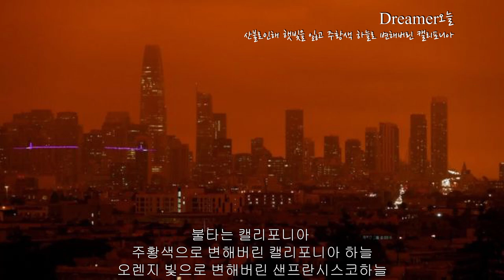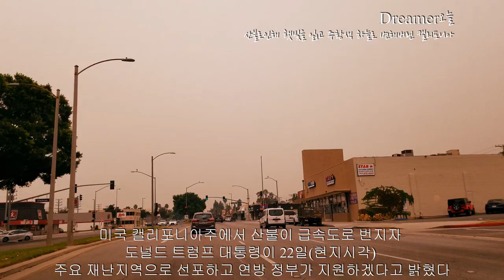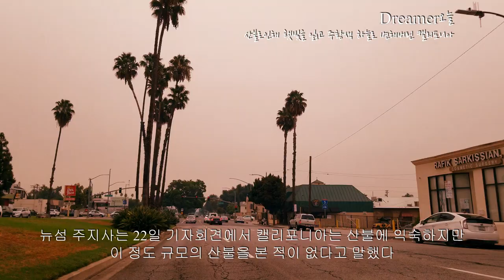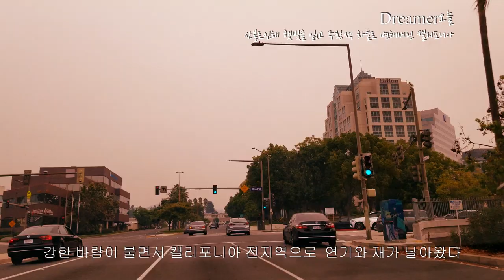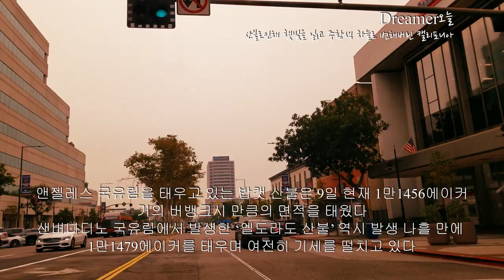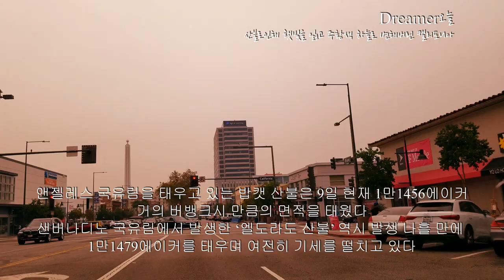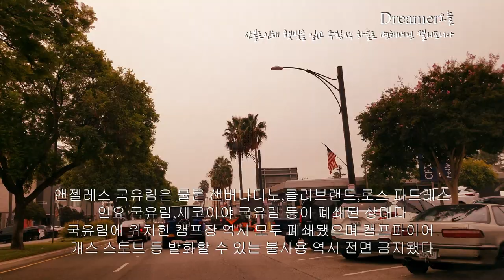[드림웍스이야기] 주황색으로 변해버린 캘리포니아 하늘/기후변화로인한 자연재해/미국현지상황Dreamer오늘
18년차 드림웍스에 출근하고있는 Dreamer오늘입니다
30년후의 나를 위해 열심히 살아가는 흔적을 남기려합니다
30년후의 나에게 선물을 준비합니다
*캘리포니아 산불 2020년현재
주황색으로 변해버린 캘리포니아 하늘
햇빛이 가려지면서 하늘이 어두어졌고
캘리포니아가 아침인지? 밤인지? 혼란스럽다
샌프란 오레곤 지역은 대낮에 가로등을 밝히고
식당도 불을 키고 영업할 지경입니다
*기후 전문가들은 이런 기후변화로인한 자연재해가 앞으로
2배로 늘어나날것이라고 합니다
오히려. 지금 이상황도 10년 20년뒤에는
2020년은 정말 괜찮은 해 였다고 그리워할것이라고 강조
했습니다.
자연이 보내는 경고를 부디 무시하지 마시길 바랍니다 ㅜㅠ
*우리동네 촬영은 낮 12시경이였어요...
쌩눈으로 보시면 동영상보다 훨씬더 붉고 심각한 상황이랍니다 ㅜㅠ